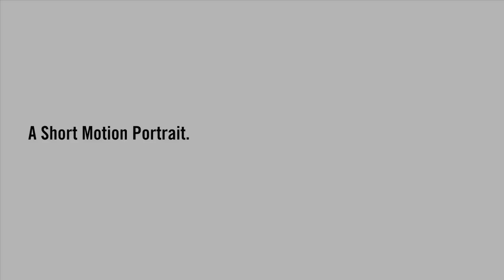A living Photograph of the Elmer Twins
Raw and open to interpretation, here is a short 60 second portrait of the Elmer Twins.
Makeup / Hair by Shawnna Downing.